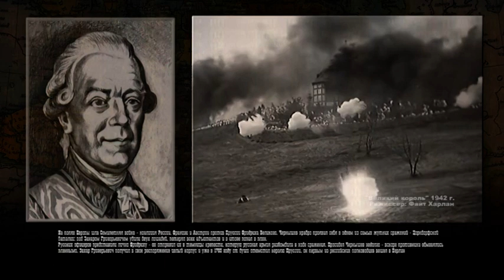ФЕЛЬДМАРШАЛ ЗАХАР ЧЕРНЫШЕВ